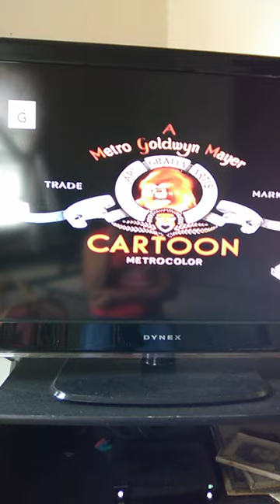Intro Of Catty Cornered Street Light Episode (Upload)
Don't mind me, I just got done cleaning up